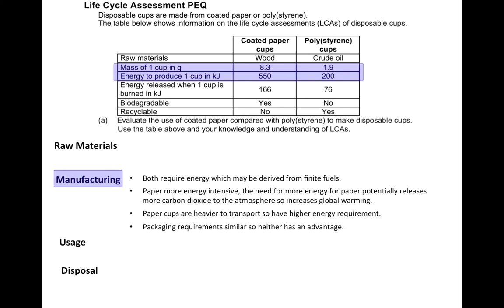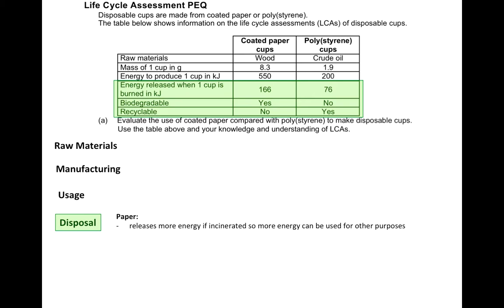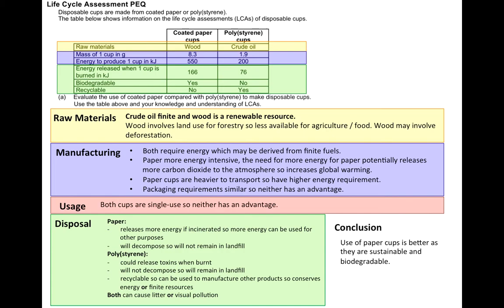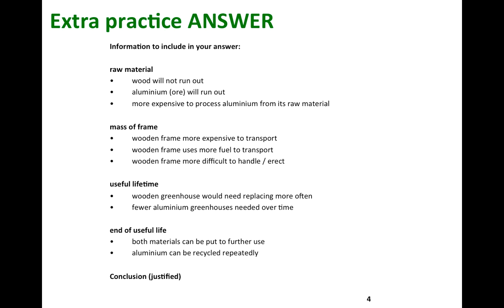Answering LCA Exam Questions